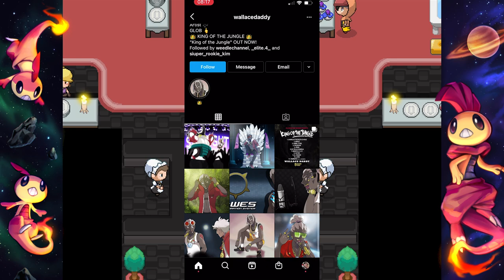This Pokemon Was Made For Me (Pokemon Xenoverse) 12